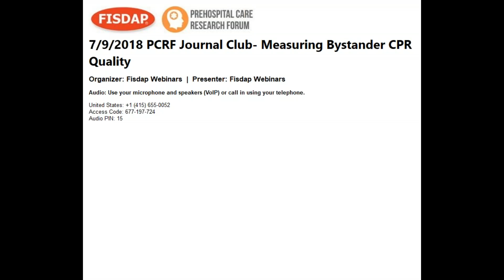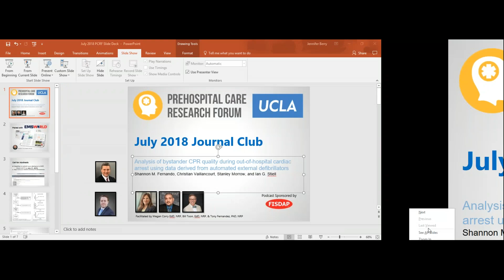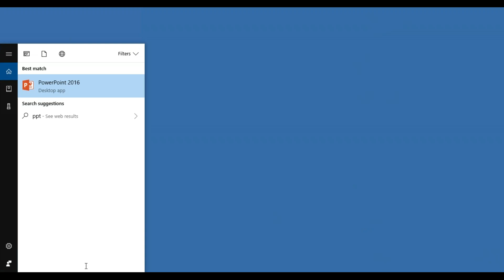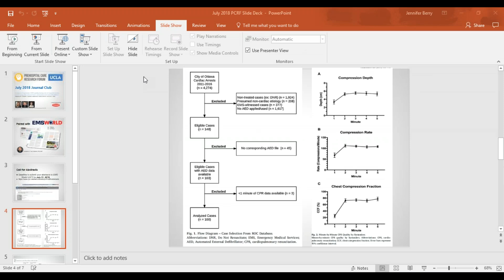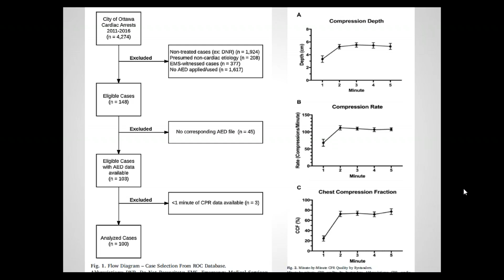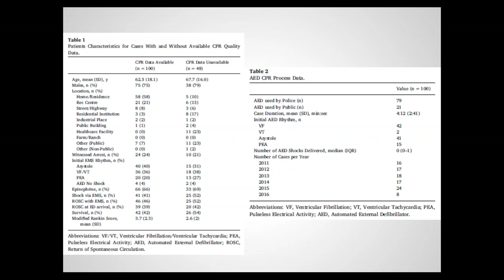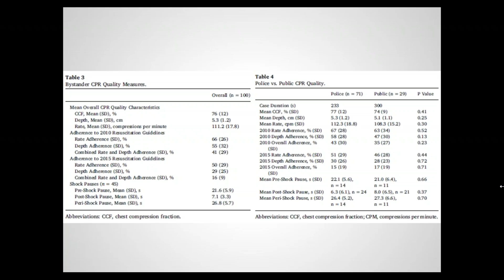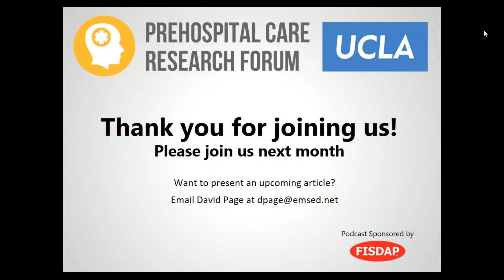PCRF Journal Club: 7/9/2018 - Measuring Bystander CPR Quality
Analysis of Bystander CPR Quality During Out-of-Hospital Cardiac Arrest Using Data Derived From Automated External Defibrillators
Fernando SM, Vaillancourt C, Morrow S, Stiell IG

This study examines the quality of bystander cardiopulmonary resuscitation (CPR) provided during out-of-hospital cardiac arrest (OHCA). Bystander CPR and AED use have been associated with better overall survival rates and neurological outcomes, but few studies have examined the quality of CPR provided by bystanders.